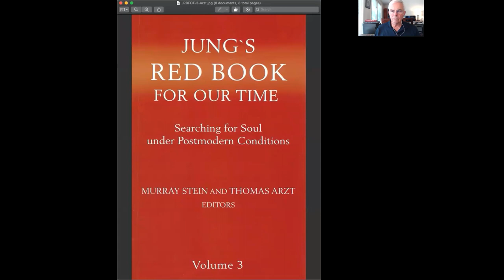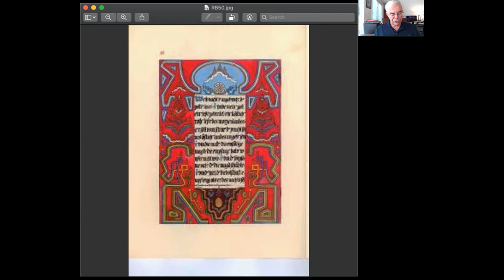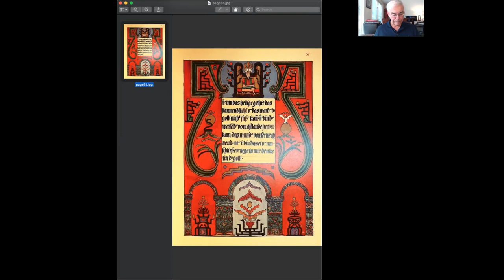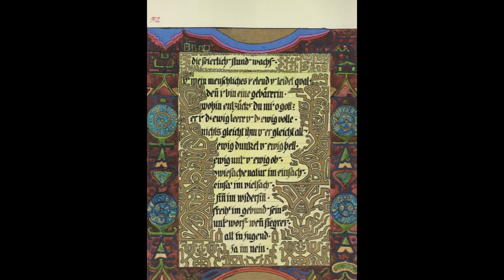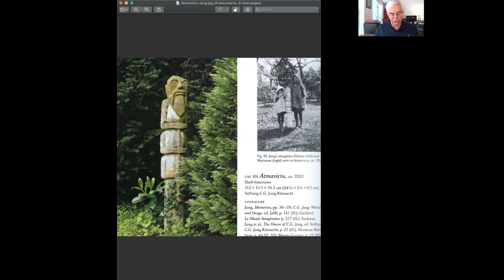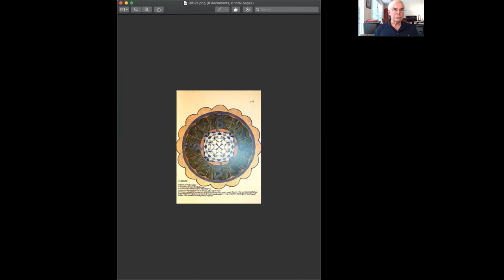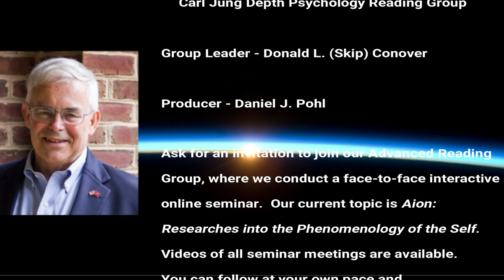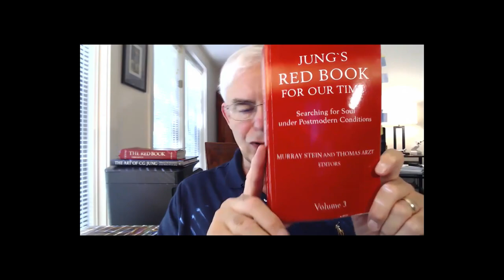"Transformation of the God-Image in Jung's Red Book: Foundations for a New Psychology of Religion"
56:20--OUTTAKES

References: _Jung's Red Book for Our Time: Searching for Soul under Postmodern Conditions, Eds. Murray Stein and Thomas Arzt, Chiron Publications, Essay by Dr. Ingrid Riedel, "Transformation of the God-Image in Jung's Red Book:  Foundations for a New Psychology of Religion"  This is the edited reading with outtakes.

Thumbnail Credit - Izdubar, from P. 36 of _The Red Book_, by C.G. Jung

01:00--"The new religion and its proclamation."

01:35--"And who would understand it?"

03:50--_Symbols of Transformation_, Volume 5 of _The Collected Works of C.G. Jung_, was first published in English as _Psychology of the Unconscious_ (1912).  It's name in English was changed 40 years later with the publication of a vastly revised version.

04:05--"...the psychology of religion, would increasingly become Jung's main interest in the course of his work on _The Red Book_.

05:28--"At the time of working on his _Red Book_, Jung was deeply influenced by Nietzsche's _Zarathustra_ and the announcement of 'the death of God.'"

06:03--"...the Soul becomes the realm for a new birth of God, just as Meither Eckhart had envisioned. "

07:32--"...the text from Jung's Active Imagination from January 8, 1914." "Active Imagination" defined: "Active imagination is a cognitive methodology that uses the imagination as an organ of understanding. Disciplines of active imagination are found within various philosophical, religious and spiritual traditions. It is perhaps best known in the West today through C. G. Jung's emphasis on the therapeutic value of this activity." (Source: Wikipedia)

12:53--"Are there then two sorts of truths?"

13:30--"Have you no gods anymore?"

14:17--"And yet again I feel it quite clearly that my life would have broken in half had I failed to heal my God."

21:32--"Incantations: Songs for a New God"

31:27--"It has always been an important issue in the history of religious thought how the relationship between God and man can be comprehended."

31:57--"...this means an essential unity of man with the divine."

33:46--"The inner Christ"

34:48--"The Divine wants to live with me. You can certainly leave Christianity, but it does not leave you."

35:35--"If I truly imitate Christ, I do not imitate anyone, I emulate on one, but go my own way. "

37:32--"You did not live your animal."

38:20--"Professor: You see, my dear, nowadays the imitation of Christ leads to the madhouse."

46:05--"In his later works, Jung would relate the God-Image to the psychological concept of the Self, a concept that was not yet available to him during the time of his _Red Book_ experiences."

46:20--"A New Psychology of Religion"

51:22--"Summoned or not, God is present."

56:20--OUTTAKES

01:04:55--DLC Comment: "In my untutored opinion, Dr. Jung found the living God, where He lives, and how He goes about doing the work of the Godhead."